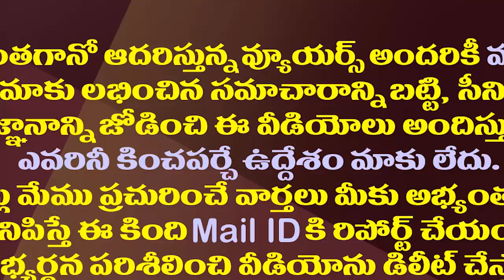అప్పుడు జగన్ గారికి 102 జ్వరం..సీబీఐ నుంచి పిలుపొచ్చింది| YSR Friend Dr Dutta Reveals Shocking Facts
YSR Congress Party Senior Leader, party Central Political Advisory Committee Member Dr Dutta Ramachandra Rao has been very close to the Dr YS Rajasekhara Reddy since his college days. He revealed a Shocking fact related to the Chief Minister YS Jagan Mohan Reddy.